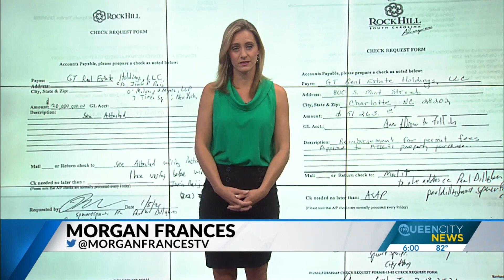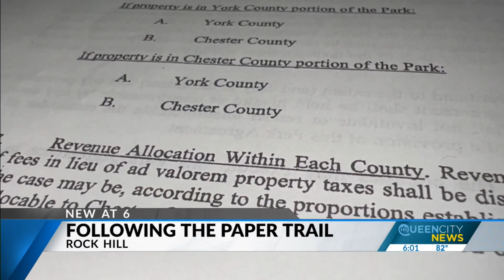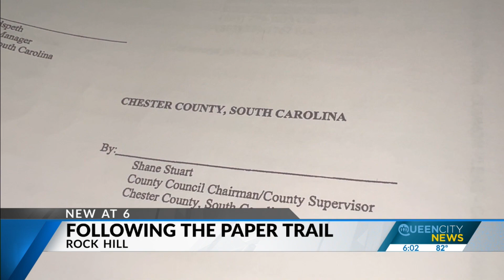Following the funds: 1,500 pages detail Panthers/Rock Hill deal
As Queen City News pours through 1,500 pages of documents, we're learning more about who was involved in this deal and how convoluted it was.